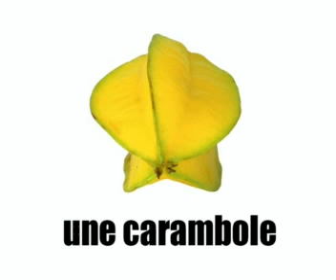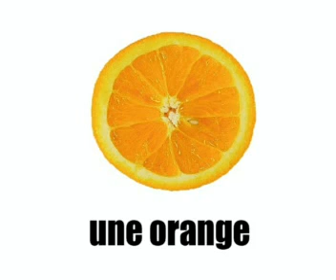Pass your French exam = the fruits